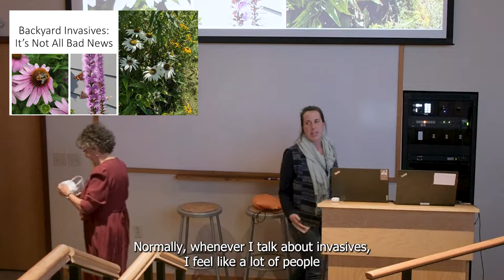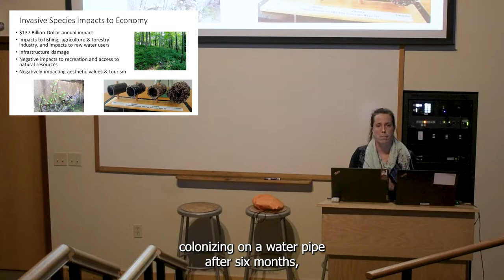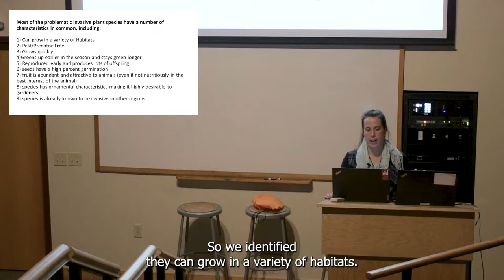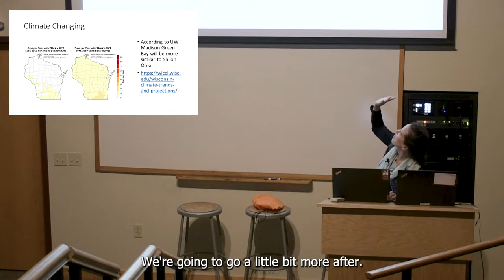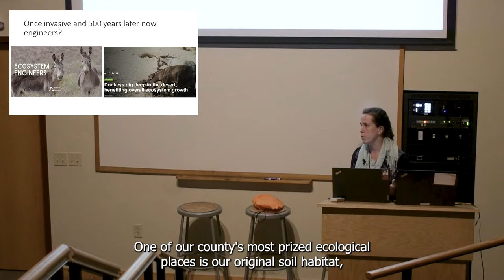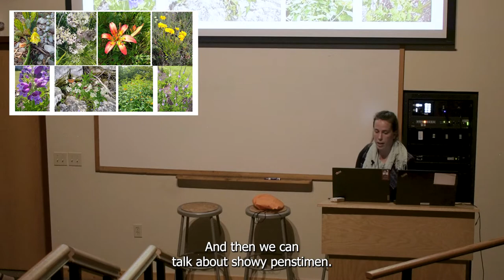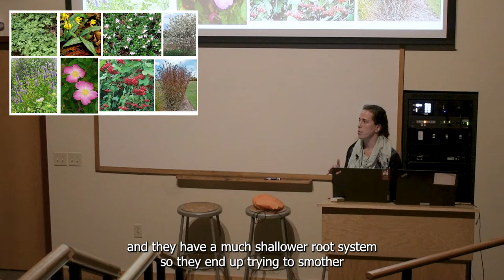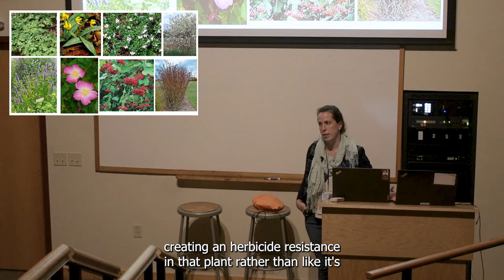Backyard Invasives: It's Not All Bad News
The one hour presentation will cover an introduction to invasive species and offer hints on how to identify potentially problematic plants. Sam also suggests native species that landowners can plant to help support local, Door County wildlife.